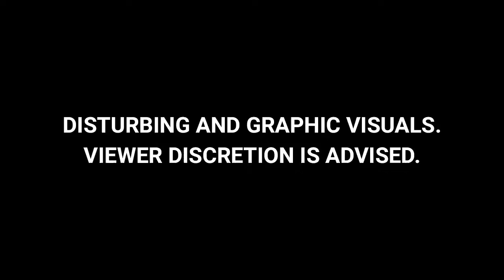Gurugram Hotel Model Murder Case: Divya Pahuja क्या अश्लील फोटो के बदले कर रही थी Blackmail?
Model Divya Murder Case: हरियाणा (Haryana) के गैंगस्टर की प्रेमिका दिव्या पाहुजा (Divya Pahuja) की हत्या मामले में पुलिस ने तीन लोगों को गिरफ्तार किया है. जिसमें से एक शख्स अभिजीत है, जो कि एक होटल का मालिक है. जानकारी के मुताबिक दिव्या अभिजीत को ब्लैकमेल कर रही थी. उसके मोबाइल में अभिजीत की कुछ तस्वीरें और वीडियो थे. इस पूरे मामले के बारे में ज्यादा बता रहे हैं मुकेश सिंह सेंगर